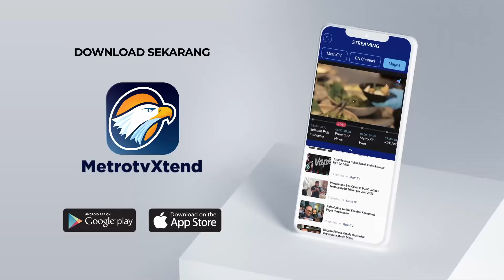Metro Xinwen - Jokowi Terima Perwakilan Bank Dunia di Istana Merdeka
MetroTV,

Usai mendampingi Presiden Joko Widodo dalam pertemuan bersama para petinggi Bank Dunia di Jakarta pada Kamis sore, Menko Perekonomian Airlangga Hartarto menyampaikan bahwa Bank Dunia mengapresiasi pertumbuhan ekonomi yang mencapai 5,11%, dengan tingkat inflasi 2,58%. Selain itu, Bank Dunia juga mengapresiasi program pengurangan kemiskinan dan infrastruktur untuk pertanian, serta program penurunan stunting yang dikembangkan dalam skala besar. Bank Dunia juga berpesan tentang pentingnya melakukan pengembangan transmisi infrastruktur listrik.